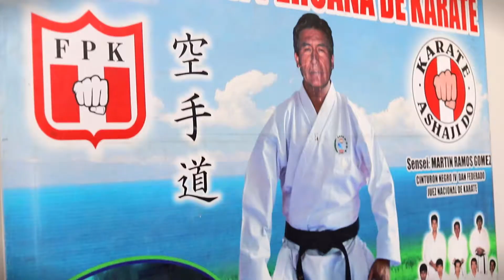ACADEMIA ASHAJI DO JULIACA